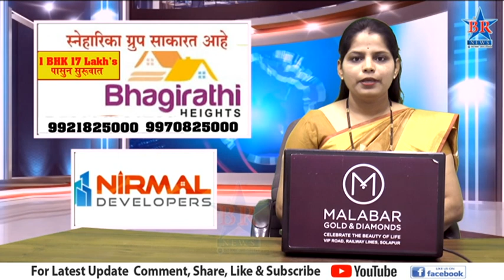भीमा कारखान्याच्या अध्यक्षपदी विश्वराज महाडिक